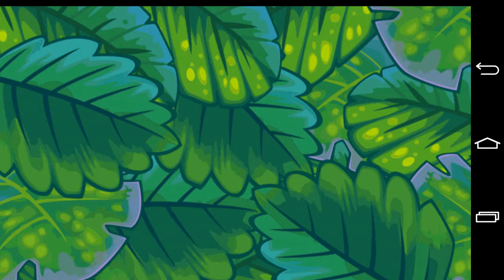Zagrajmy w Angry Birds Stella na Android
Kolejna odsłona kultowej już gry od Rovio...Świetna i wciągająca.polecam ...nie oderwiecie się od niej przez długi czas.